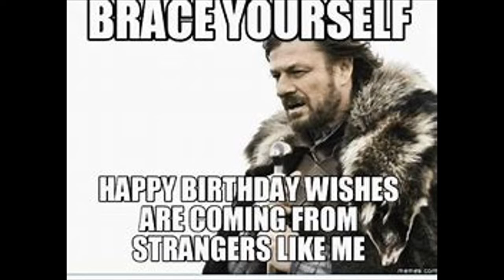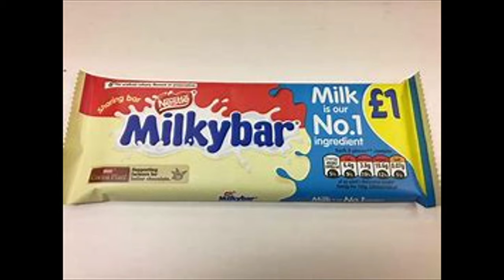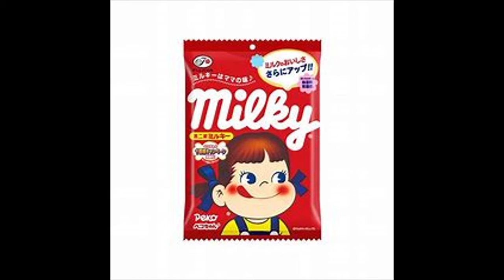RYAN MILKY BDAY VIDEO